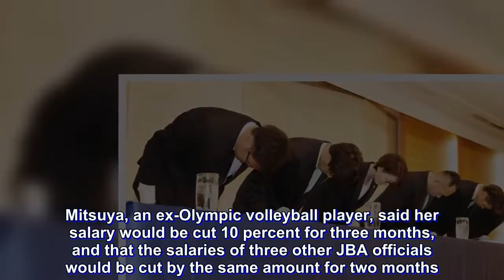Japanese cagers handed 1-year bans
Four Japanese basketballers who were sent home from the Asian Games for hiring prostitutes while on a night out in Jakarta have been suspended from playing for one year.

Yuko Mitsuya, the head of the Japan Basketball Association, bowed in apology before making the announcement at a Wednesday news conference in Tokyo.

“They lacked the sense of pride and responsibility that players in the Japanese delegation should have,” she said.

Mitsuya, an ex-Olympic volleyball player, said her salary would be cut 10 percent for three months, and that the salaries of three other JBA officials would be cut by the same amount for two months.

The four players — Yuya Nagayoshi, Takuya Hashimoto, Takuma Sato, and Keita Imamura — were kicked off Japan’s Asian Games team and sent home from Indonesia on Aug. 20.

They were wearing Japan-emblazoned uniforms when they hooked up with prostitutes after eating and drinking in an entertainment district, Japanese officials said. The incident came to light after a newspaper published photographs of the players out on the town.

“This is a very foolish and disappointing problem, but the truth cannot be changed,” Mitsuya said. “So I think it is our top challenge to learn and grow from this problem.”

The eight remaining players on the Japan squad have continued to compete in the Asian Games.

After missing out on the medal round, Japan lost 113-80 to the Philippines and was relegated to a playoff for seventh place against Indonesia.

Japan coach Herman Mandole said playing with two-thirds of a regular roster had been difficult but the remaining eight players were staying strong.